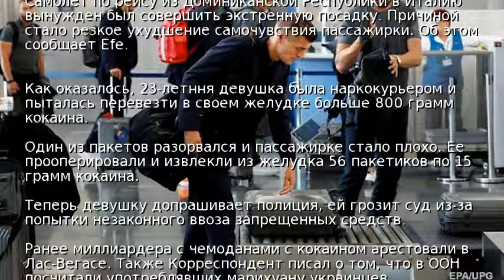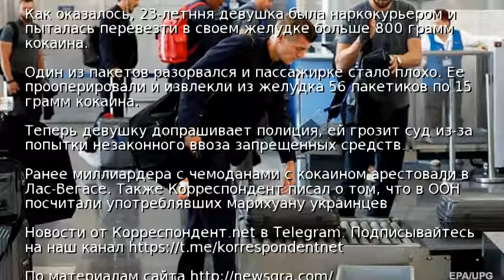Самолет экстренно сел в Испании из-за наркокурьера